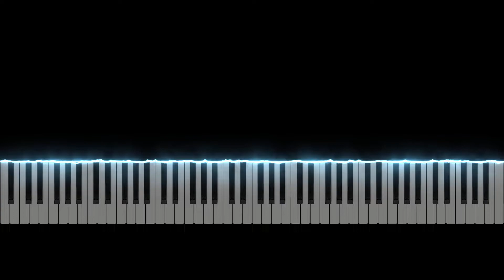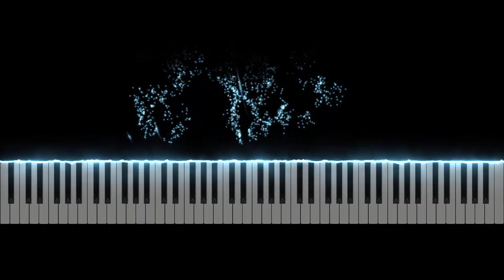Final Fantasy IV - 飛空艇（The Airship） - ピアノ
Composer（作曲家）：Nobuo Uematsu（植松伸夫）

▼Final Fantasy IV Piano Collection プレイリストはこちら▼